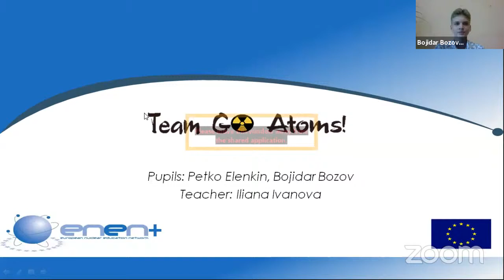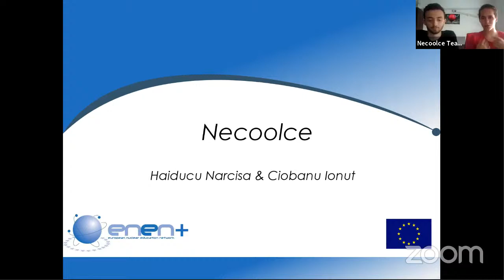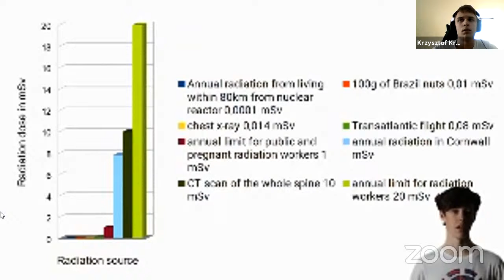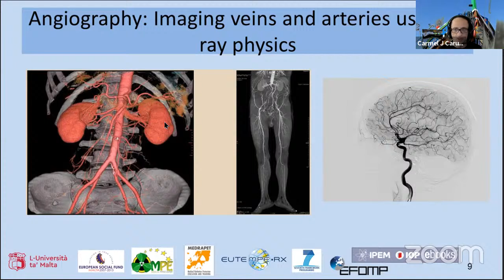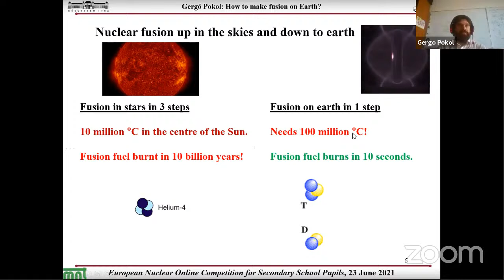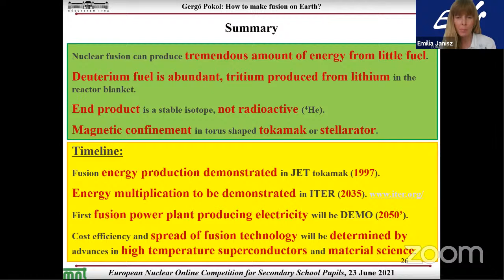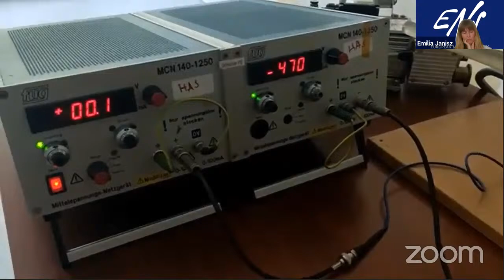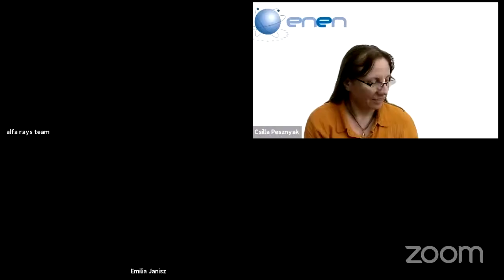European Nuclear Online Competition for Secondary School Pupils - 3 Day